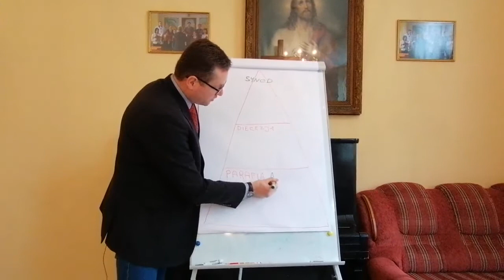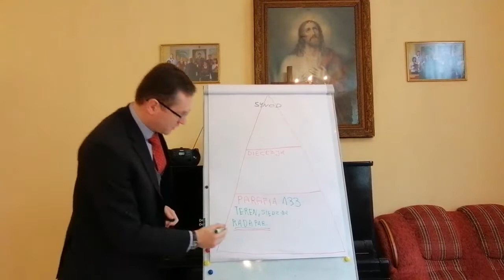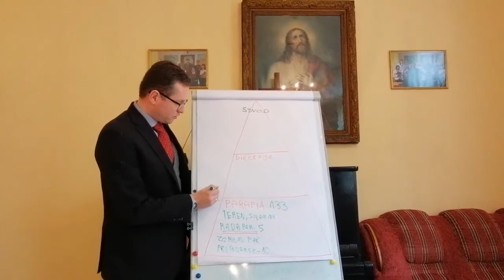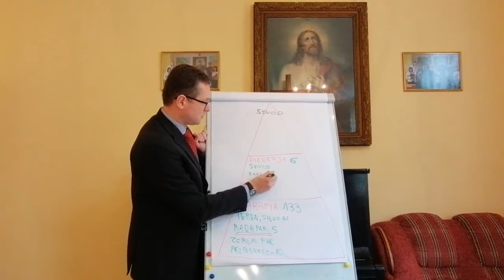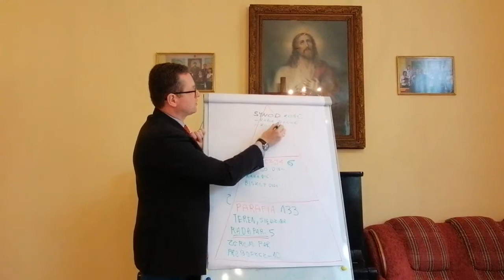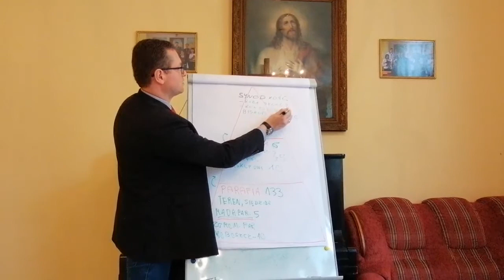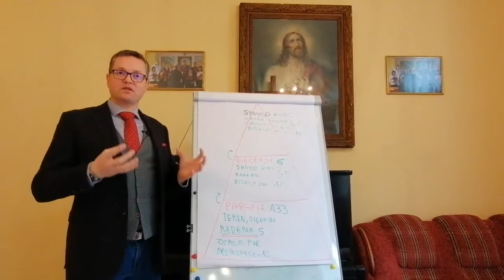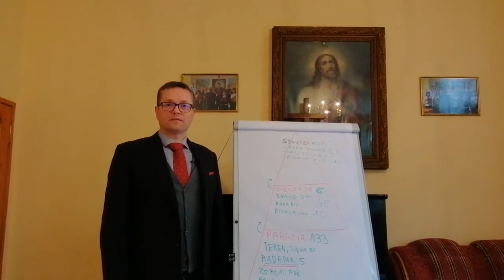Ustrój Kościoła Ewangelicko - Augsburskiego w Polsce.